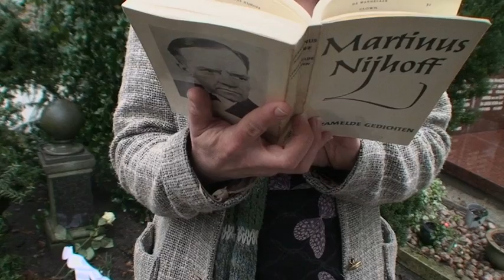M. Nijhoff (1894-1953) | Den Haag, Nederland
Pom voor intimi. Bezingt in het sonnet 'De moeder de vrouw'  de oude Walbrug bij Zaltbommel. De Martinus Nijhoff-prijs wordt jaarlijks toegekend voor vertalingen in en uit het Nederlands.